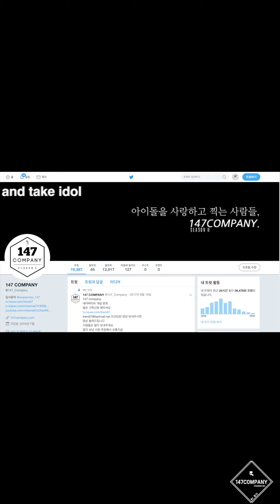NATURE SOHEE Reaction 네이처 소희 리액션 191216 BY 147Company 아이돌라디오 직캠 fancam